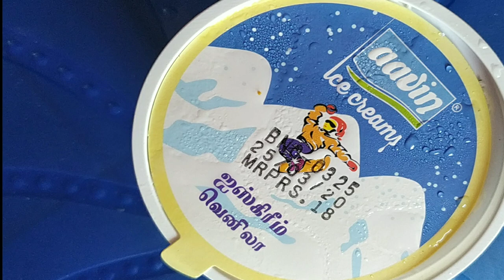Falooda Recipe In Tamil | ராயல் ஃபலூடா How To Make falooda In Tamil | Fruit Falooda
In this video we prepare tasty Fruit falooda Homemade. In this summer time it is an delight to have this dessert.This falooda is so special that it has layers of fruits icecream  badam pisin and badam milk.

This summer is so hot why not try this popular falooda at home and chill yourself. These fruits which you intake are so good for health. It will be loved by kids and everyone.

Ingredients required
Fruits all varieties
Dates
vermicelli semiya
badam pisin

Iam sure you all will love this summer delight. Enjoy yourself with this summer deligth. try this dish in your home and comment your feedback.

Our channel other recipes